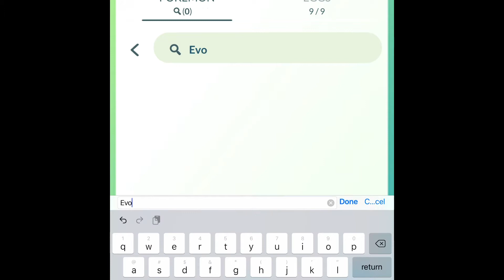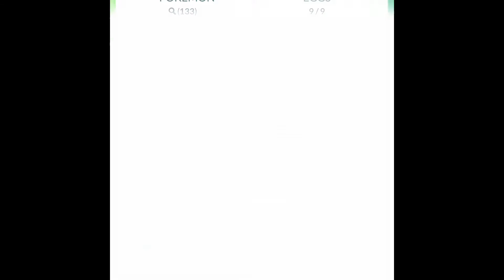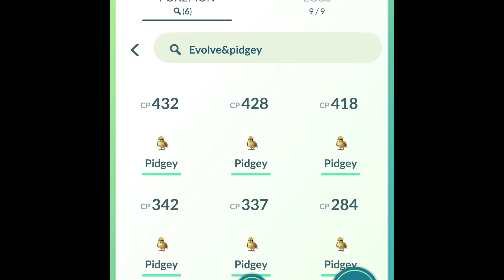Epic evolution montage! (Pokémon GO)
Epic evolution montage!